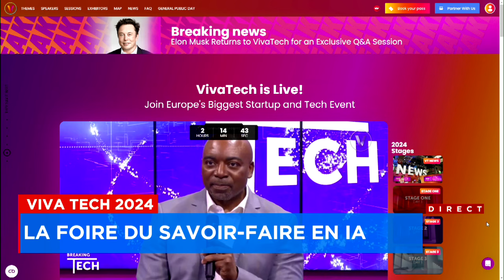Viva tech 2024: la foire du savoir-faire en IA - entrevue